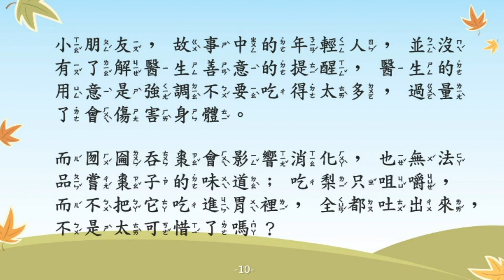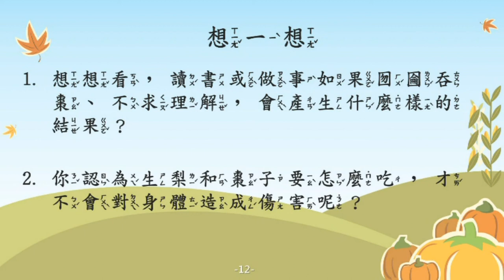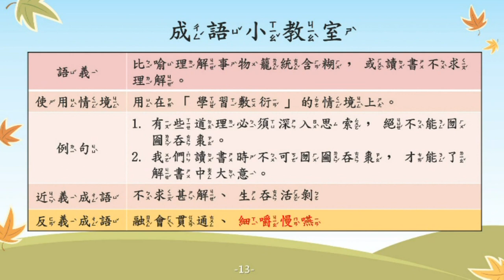囫圇吞棗【成語故事系列】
【囫圇吞棗】
比喻理解事物籠統含糊，或為學不求甚解。

【故事摘要】
有一天，一位醫術很高明的醫生，正在為病人治病。

他告訴病人：「生梨雖對牙齒有益，但吃多傷胃；而棗子雖對脾胃有幫助，但吃多會傷牙齒。」

在一旁的年輕人聽到後，便提出「吃生梨僅牙齒咀嚼不吞下肚，吃棗子不咀嚼直接吞下肚」兩全其美的辦法。

醫生聽到後，無奈的糾正年輕人：「生梨不咀嚼，腸胃便無法吸收，牙齒怎麼會有幫助？棗子囫圇吞下，不咀嚼，腸胃怎麼消化？」

年輕聽了找不到可以反對的理由，倒是旁邊的人都笑彎了腰。